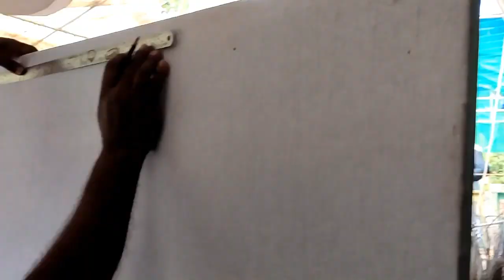Mahendra singh dhoni's image using sea shells.. 😱 | sea shell art | davinchi suresh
Thanks : shafi Pathan mubarc
              : prajesh trance magic

song ;DAYZVIBES BEATS - "IDK" FREE TRAP BEAT | No Copyright Trap  ,